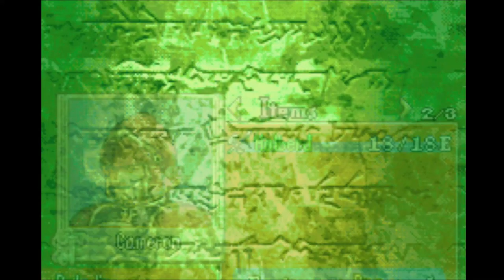FEBB15 | Fire Emblem : Blazing Blade